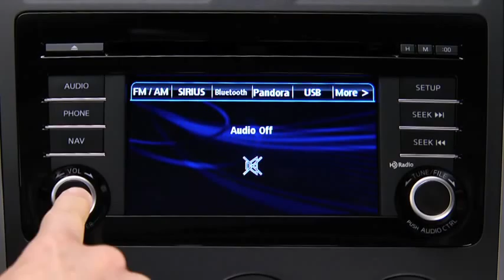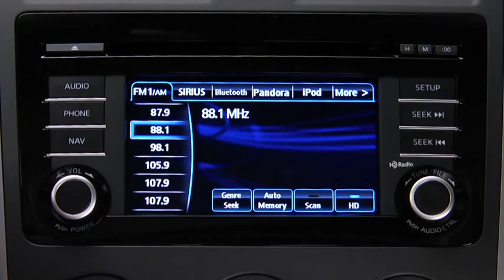2013 CX 9 — Auxiliary Audio USB Input Mazda USA